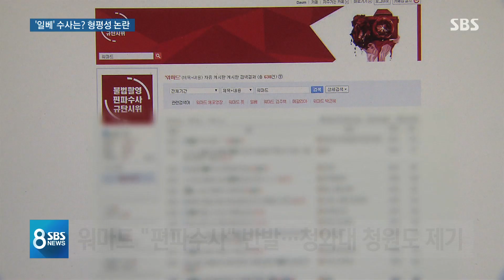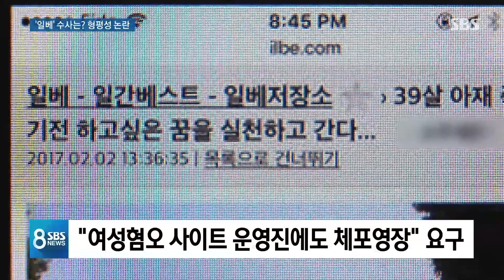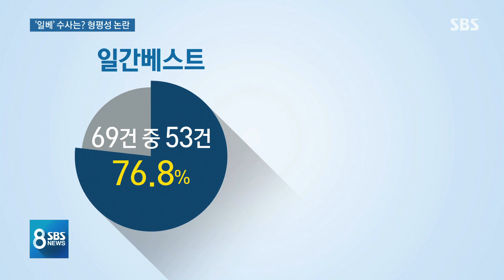"편파 넘은 표적수사" 강력 반발…경찰 "일베 53건 검거" / SBS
일부 여성들은 워마드 운영자에 대한 영장 발부가 편파 수사를 넘어서 경찰의 표적 수사라고 강하게 비난하고 있습니다. 그러면서 일베처럼 여성 혐오 사이트에 대한 수사는 미온적이라고 반발했는데, 이에 경찰은 워마드와 일베는 다른 면이 있다고 해명했습니다.